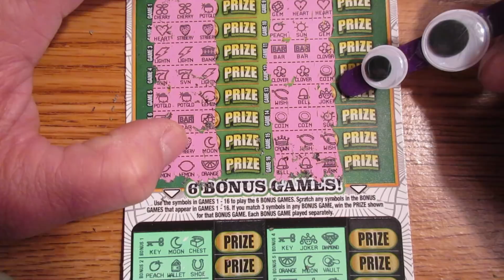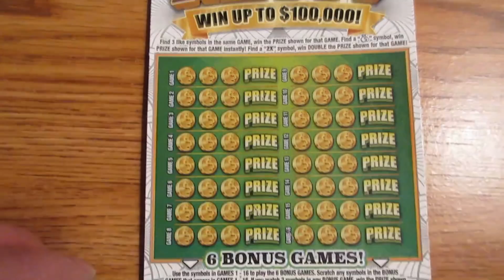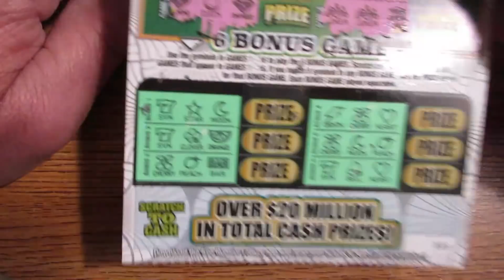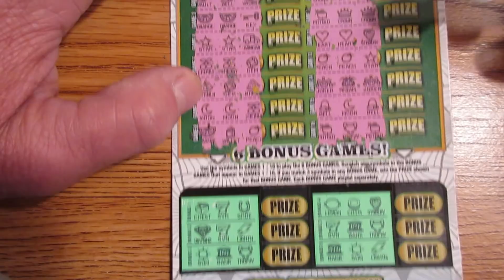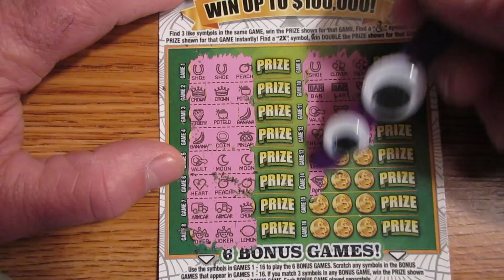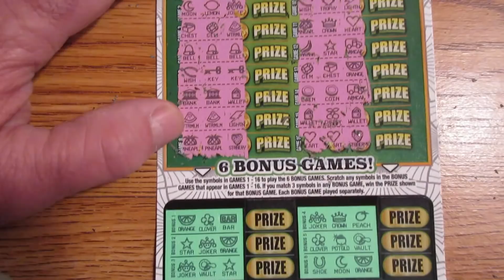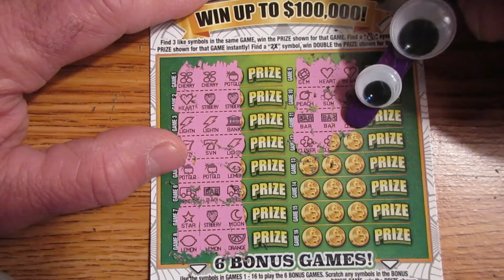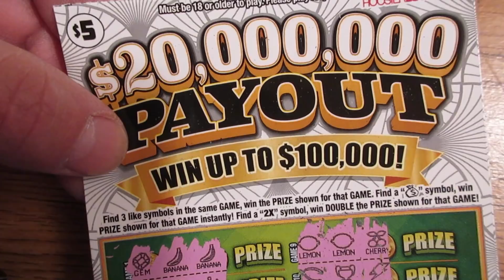3 BELLS IN A ROW!! NEW $20,000,000 PAYOUT LOTTERY SCRATCH OFF TICKETS!!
Playing five of the brand new $20,000,000 Payout scratch off lottery tickets in today's video.
Each month the lottery releases new scratch tickets, this is the newest $5 lottery ticket available to play.